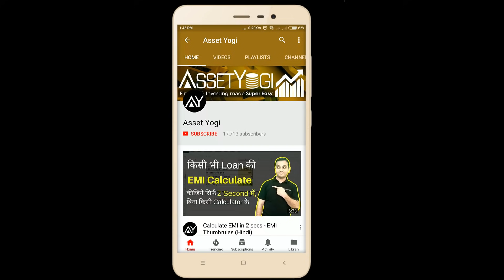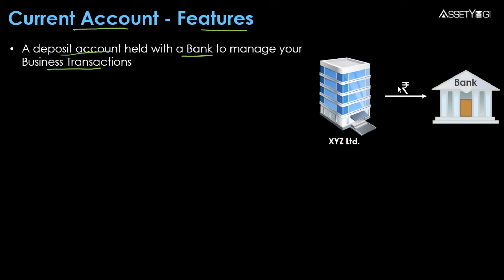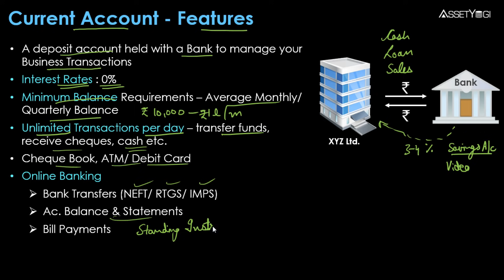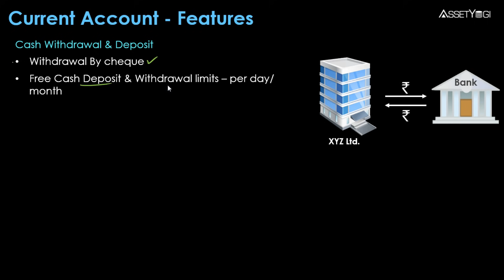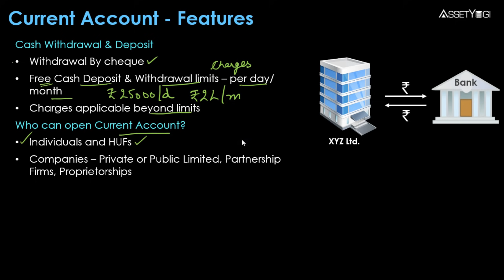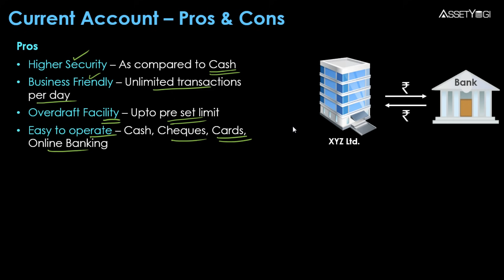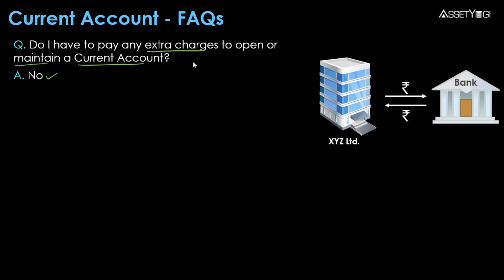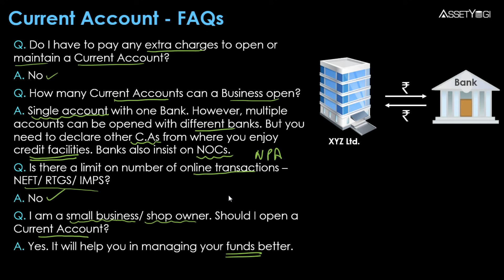Current Account - Explained in Hindi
The current Account is explained in Hindi. Current Account openings, features, pros & cons, and frequently asked questions are discussed in this video. Sign-up to our new app for discounts and early access: ✔

Time Stamps

00:00 Introduction
01:40 What is a Current Account?
02:45 Benefits of Saving and Current account
06:45 Cash Withdrawl and Deposit
07:43 Who can open a Current account?
09:03 Pros of a Current account
10:38 Cons of a Current account
11:30 Documents required for opening a Current account
12:45 Frequently Asked Questions

इस वीडियो में हिंदी में समझिये चालू बैंक खाते के बारे में। चालू खाता कैसे खोलें, उसकी विशेषताएं, अच्छाईयां और कमियाँ, और साथ ही जाने आमतौर पर पूछे जाने वाले चालू खाते से जुड़े सवालों के जवाब, इस वीडियो को आखिर तक देखें ताकि कोई जानकारी आप मिस ना करें। बचत खाते से ठीक उल्टा, एक चालू खाता मुख्य रूप से व्यवसाय के लिए उपयोग किया जाता है।

In this video, we have explained:
What is current account?
What is the meaning of current account?
Who uses the current bank account?
Who should use a current bank account?
What are the important features of current account?
Why current accounts are more suitable for businesses?
How current account is different from the savings account?
What are standing instructions in the current account?
What is overdraft facility in the current account?
What are the charges that banks enforce on current account?
Who can open a current account?
What are the service charges on current account?
What are the pros & cons of current account?
What documents are required for opening a current account?
What are the document requirements for opening a current account for a company, business firm and organizations?
Do banks charge for opening or maintaining a current account?
How many current accounts an individual or a business can open?
How many online transactions can be done with a current account?
Should small business owners open a current account?

Hope you liked this video in Hindi on “Current Account”.